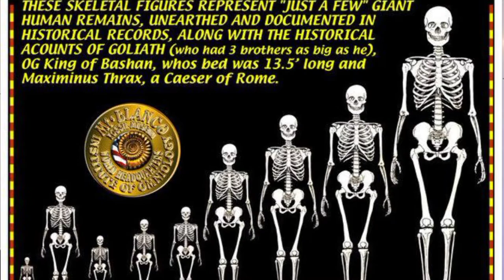Bukan Kasus Tangmo Terungkap Fakta Mesir Kuno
Episode : Bukan Kasus Tangmo Terungkap Fakta Mesir Kuno

 Video : Kurnia Rahma
Sumber : wikipedia , google
Kategori : hiburan